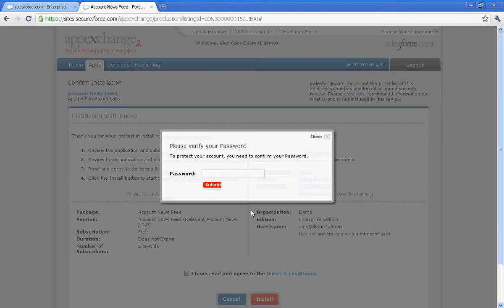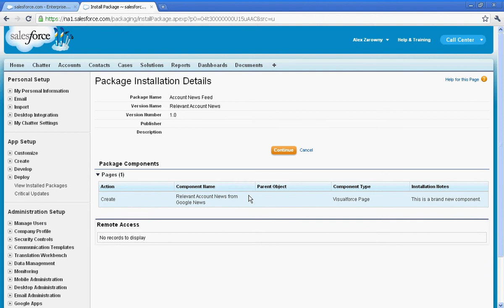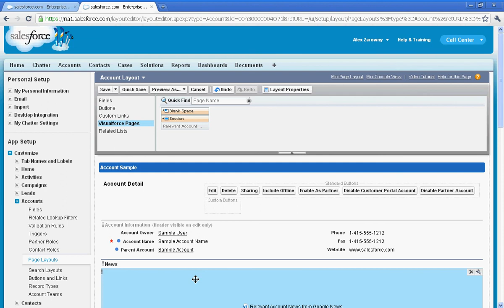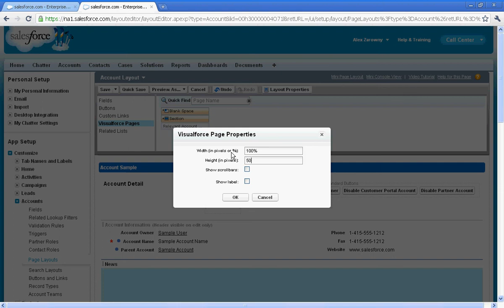Adding a scrolling Google News feed into Salesforce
This is a powerful Web 2.0 mashup that displays and rotates relevant news stories about the Account.  It can be used with any edition of Salesforce, and provides you with instant Google News updates into your Account.